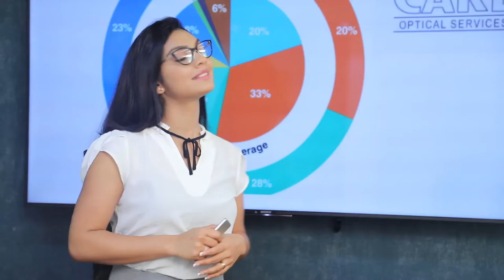සුදුස්සාට නෙමෙයි පහුගිය කාලේ නිවාස ලබා දීලා තියෙන්නේ | Breaking.lk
සුදුස්සාට නෙමෙයි පහුගිය කාලේ නිවාස ලබා දීලා තියෙන්නේ